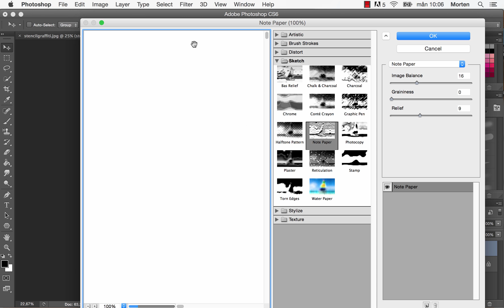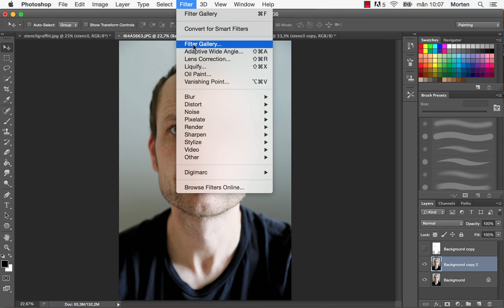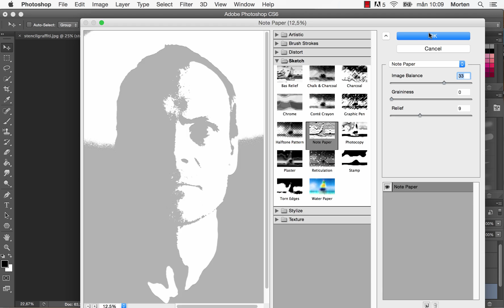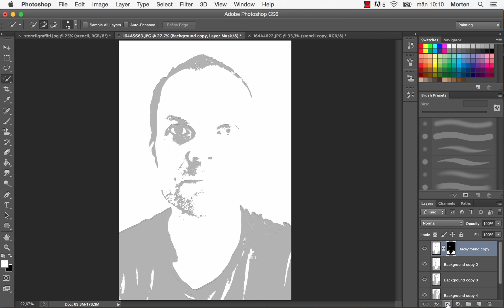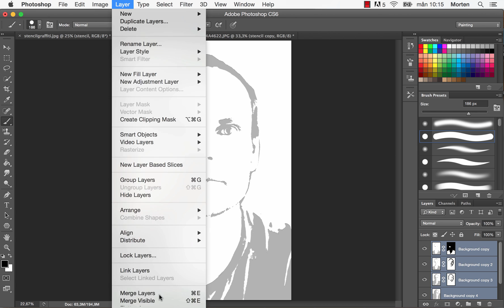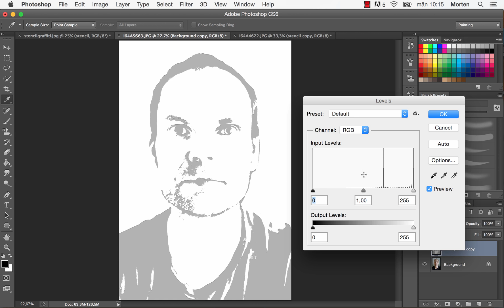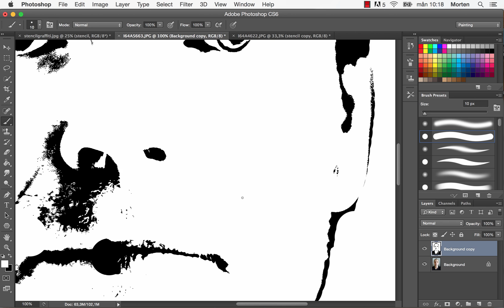Skapa en schablon utifrån ett fotografi i PhotoShop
Så här skapar du en förlaga till en schablon i PhotoShop med utgångspunkt i ett fotografi.